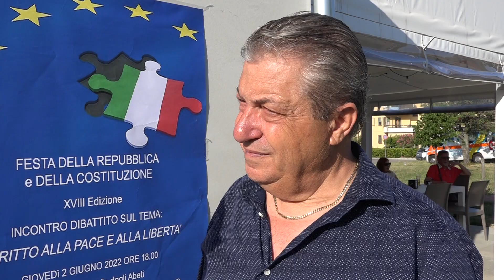Italia Civile celebra la festa della Repubblica e della Costituzione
L'intervista a Francesco Fiardi